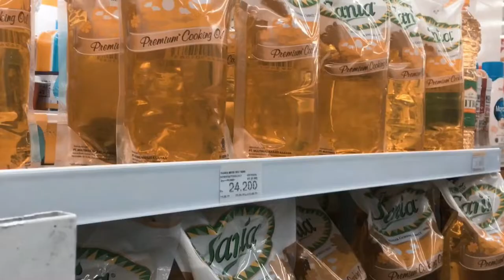POC 2022 - Aulia Darmawan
Karya Aulia Darmawan dari UIN Sultan Syarif Kasim Riau